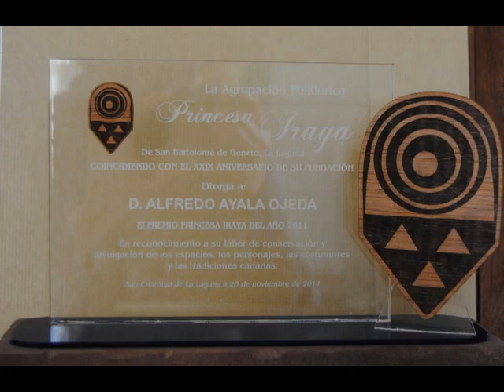XXIX ANIVERSARIO PRINCESA IRAYA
29 años cumple la Agrupación Folclórica Princesa Iraya, en esta celebración se otorgó el Galardón Princesa Iraya a Alfredo Ayala Ojeda. Año 2011.